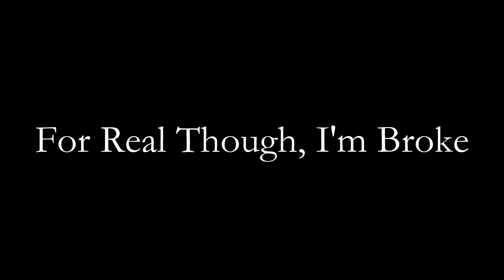Top 10 Internships for Mechatronics Engineers!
Today I'm going to be talking about some cool internship jobs that mechatronics engineers can look into, getting an internship is one of the best ways of getting a full time job after you graduate.
We go from classical Robotics to, Machine Learning to Banking and more. Come one come all and get your co-op tips, so you can get that bread.

Numbers: 3376